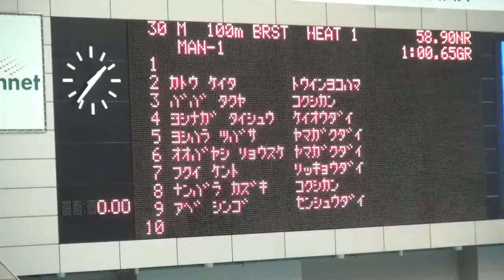吉原飛翔 大林稜典 男子10ｍ平泳ぎ予選 第87回関東学生選手権